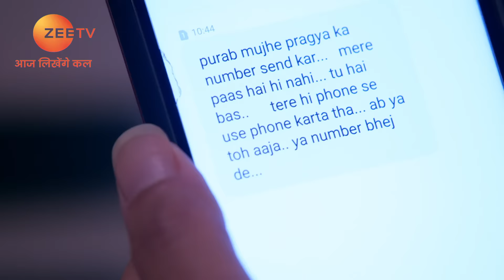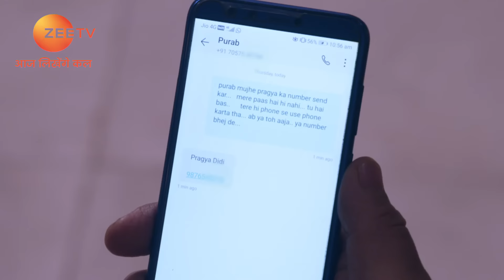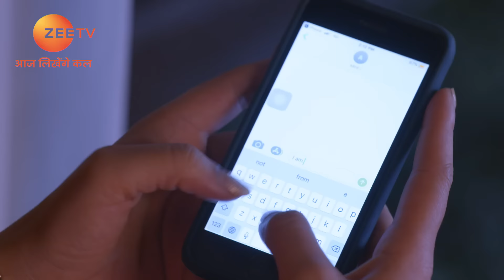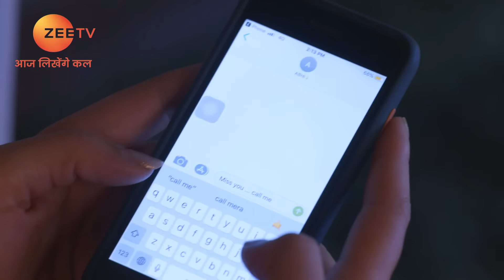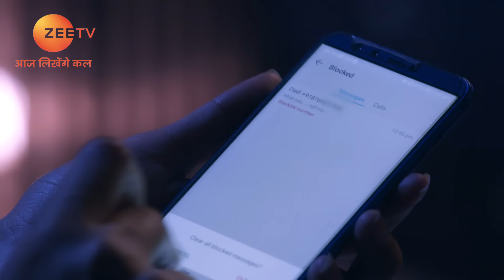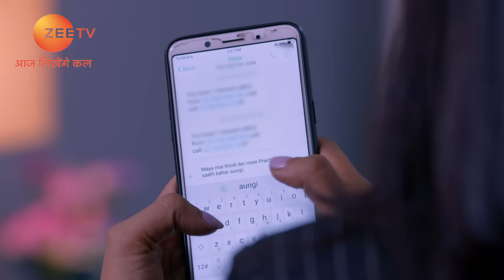Abhi को डराने के लिए की झूठी kidnapping Rhea की | Kumkum Bhagya | Full Ep 1565 | 21 Jan 2020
Maya spikes Ranbeer's drink again and he begins to feel dizzy. She later dashes out with tears rolling down her cheeks and announces that Ranbeer tried to sexually assault her. The police are called and this makes Rhea anxious.

Show Name : Kumkum Bhagya
Producer/Star Cast : Mugdha Chaphekar, Krishna Kaul, Rachi Sharma, Abrar Qazi.
Episode No : 1565